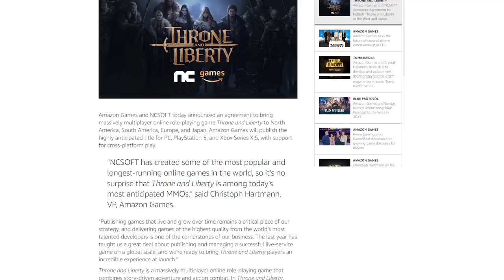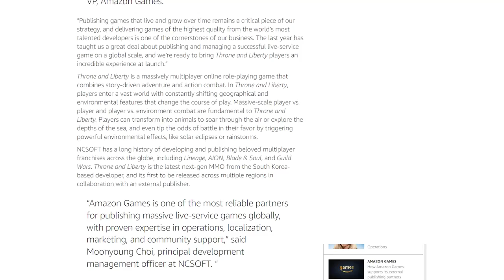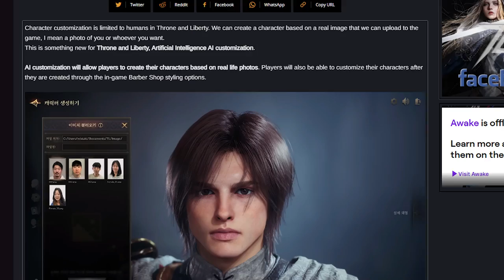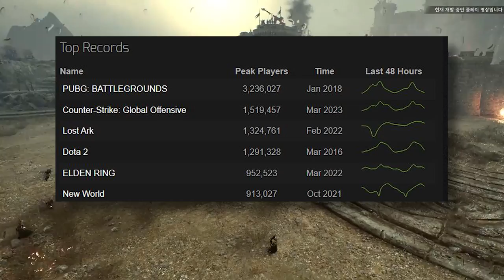Throne and Liberty: What to Expect from this Upcoming MMO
Throne and Liberty, the upcoming MMO from NCSOFT has been the subject of some disturbing rumors and leaks. In this video, we'll be discussing some of the information that has been confirmed by official sources and exploring some of the potential issues with the game.

First, we'll address some of the rumors and leaks that have been brought to our attention by @ForceGamingYT who can be found

While these leaks are based on the Korean version of the game, there is reason to exercise caution, particularly given NCSoft's involvement. However, some of the features that have been confirmed by official sources include cross-play on consoles, action combat, massive battles, animal transformations with flying and swimming, and the use of environmental effects like solar eclipses and rainstorms that can be triggered by players. One particularly interesting or terrifying feature is the ability to upload a real photo of yourself or someone else, which the game will use to create characters based on AI customization.

One of the potential issues that has been raised is the possibility of "auto-play," which is essentially the game playing itself for you. While this feature has been reported for the Korean version of the game, there have been no leaks yet on the Amazon version. It's worth noting that Amazon has already been known to make changes to games that they publish, so it remains to be seen how they will handle this potential issue.

Another concern that has been raised is the confirmation of a mobile version of the game. While there will not be a mobile version per se, Throne and Liberty will be available through NCPurple, an app that allows you to play mobile games on PC or PC games on mobile. You will be able to stream the game to a mobile device and play it.

Finally, we'll discuss monetization, which is always a concern in MMOs. While there has been no word yet on whether Throne and Liberty will have a box price, there is speculation that it may launch with a battle pass or partial pay system. Given Amazon's recent launch of a battle pass for New World, this seems like a possibility. However, it remains to be seen how monetization will be handled and whether it will be widely accepted by players.

Overall, while there are certainly some potential issues with Throne and Liberty, there is also reason to be hopeful for a solid and entertaining MMO experience. Keep an eye out for more information as the game's launch approaches. With the release date still pegged for the first half of 2023 but more likely to be delayed beyond Diablo IV but before Blue Protocol into Q3 2023 in my opinion.